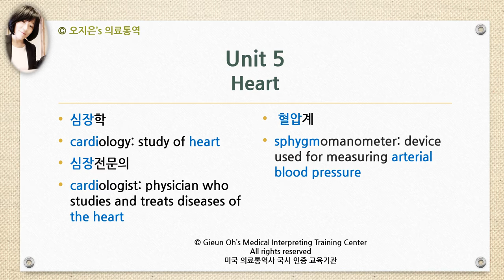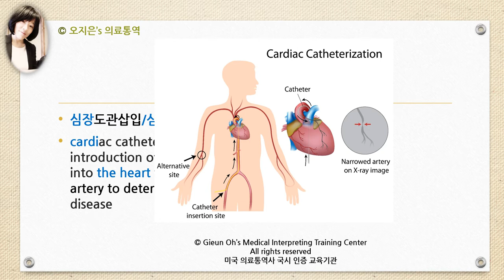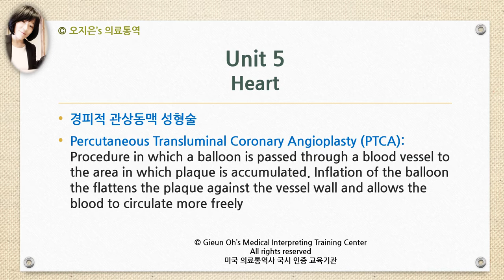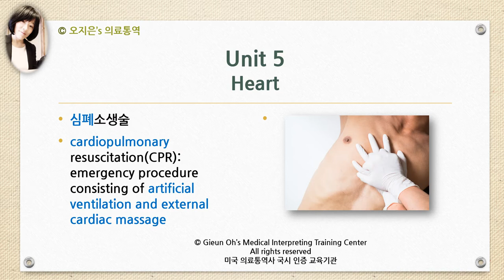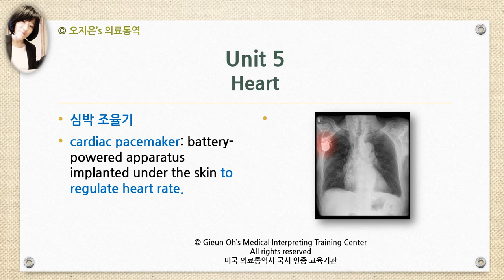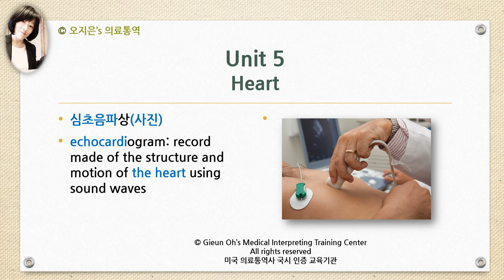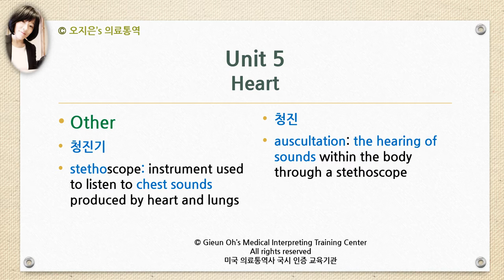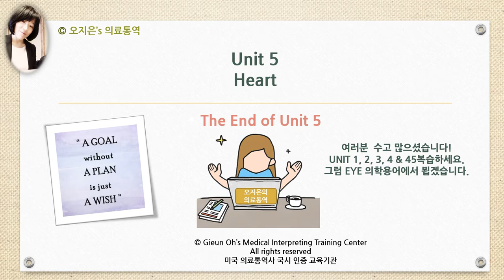심혈관계 의학용어 Unit 5 Medical Terminology, Medical Interpreter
미국의료통역사 오지은의 의학용어 강의 입니다.
미국의료통역사 국시 준비에 필요한 의학용어를 학습니다.
심혈관계 의학용어 Unit 5 입니다.

유익한 강의 시간 되시기 바랍니다.

미국의료통역사 국시 교육이수증을 준비를 원하시는 분은